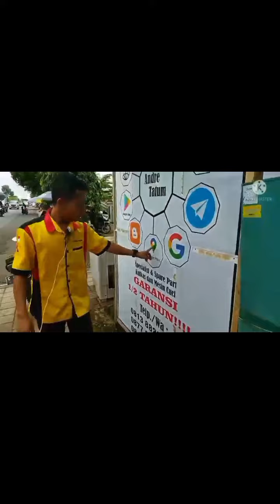GAMPANG KALI...❗❗ROLL EVAP FREZEER